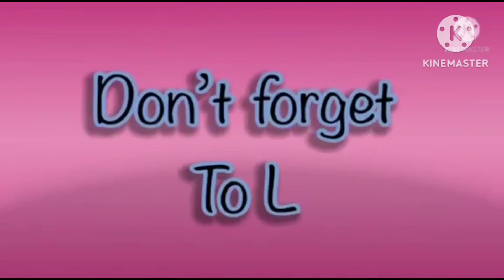super cool hickory dickory docks | best fx effects | elephant 🐘 scene